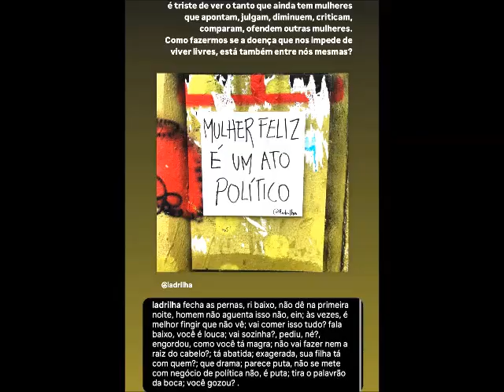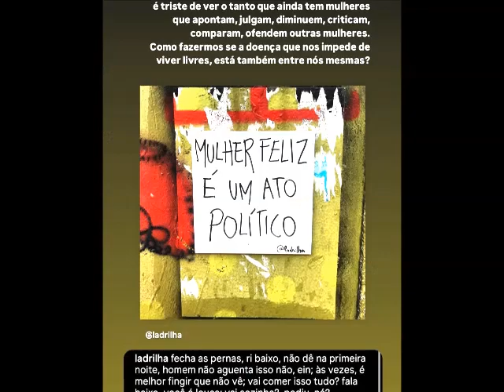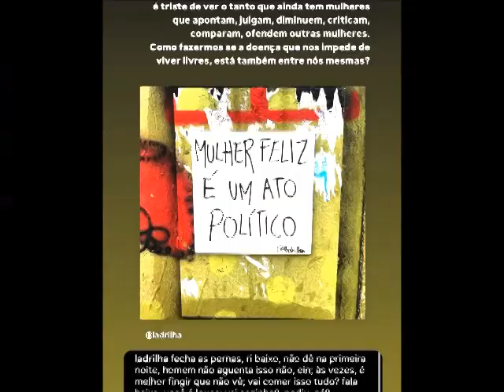INSTRUTORA DE IOGA É ATACADA APÓS SE PRONUNCIAR SOBRE AFFAIR COM LUCAS LIMA: 'TRISTE VER MULHERES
Vi Bueno Maruca contou que ela e o músico estavam se conhecendo

A professora de ioga apontada como affair de Lucas Lima se pronunciou sobre o romance com o músico, ex-marido de Sandy. Vi Bueno Maruca contou que os dois estavam "tentando se conhecer" e que não havia nada sério entre eles.

"É triste de ver o tanto que ainda tem mulheres que apontam, julgam, diminuem, criticam, comparam, ofendem outras mulheres. Como fazermos se a doença que nos impede de viver livres, está também entre nós mesmas?", escreveu nos stories de seu Instagram. Nos comentários de seu esclarecimento, ela foi duramente criticada.

Instrutora de ioga é atacada após se pronunciar sobre affair com Lucas Lima: 'Triste ver mulheres que apontam'